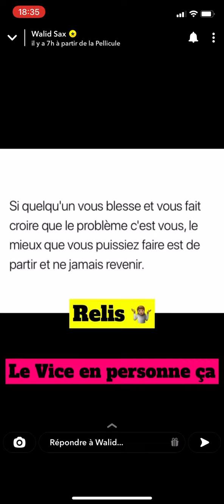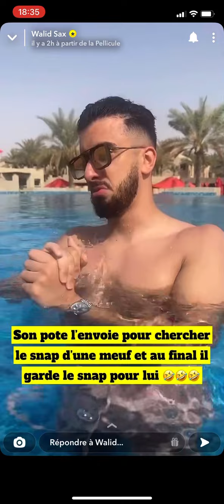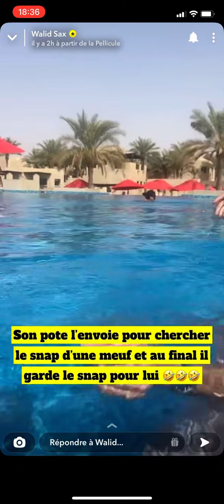WALID SAX - LE MEC QUI RABAISSE SON POTE POUR UNE MEUF 😂